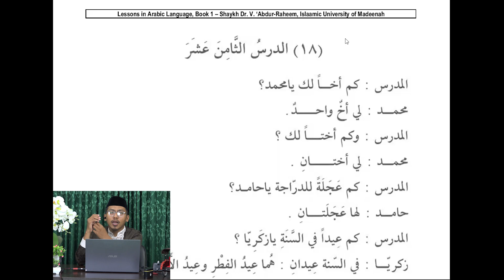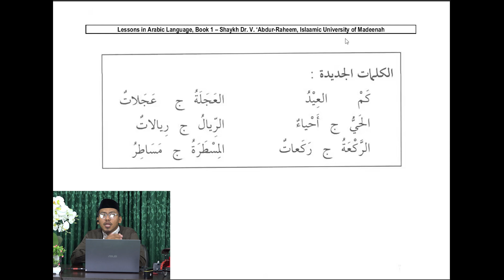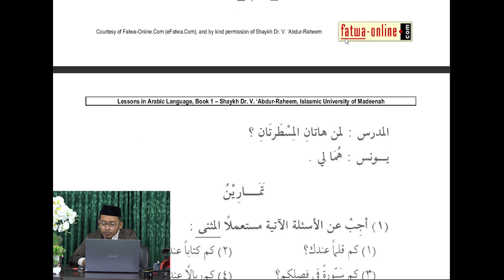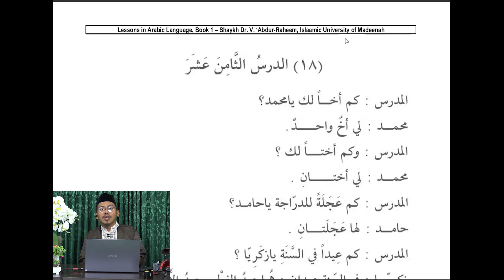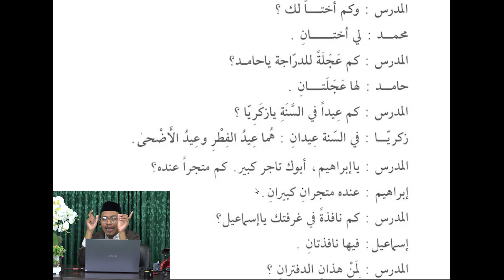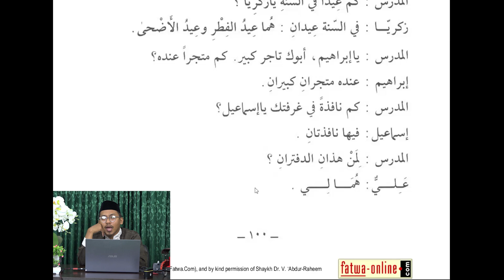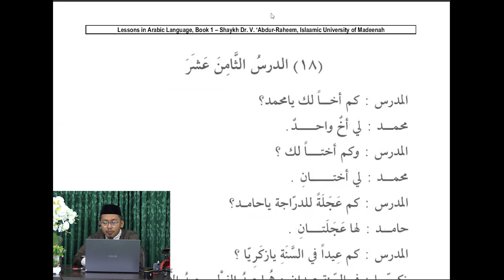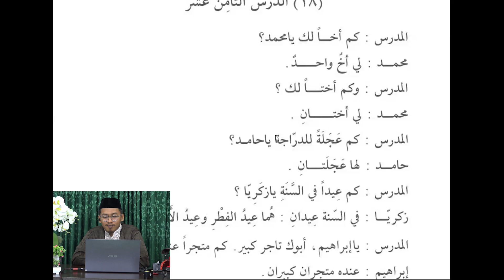Belajar Bahasa Arab Part ke 50 Kitab Durusul Lughah Jilid 1 Bersama Ustadz Ayyub Al Anshori, BA